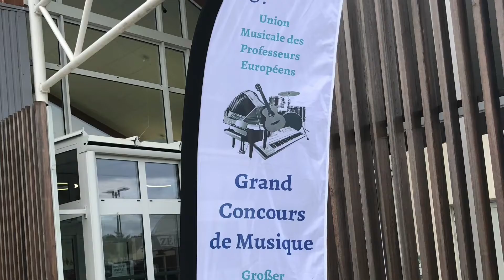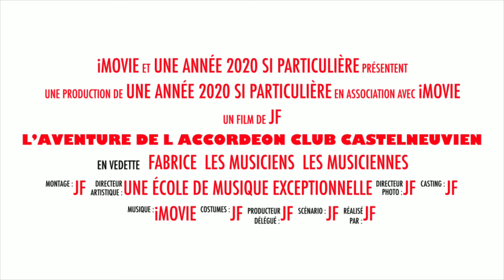Accordeon club castelneuvien bonne année 2021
Accordeon club castelneuvien